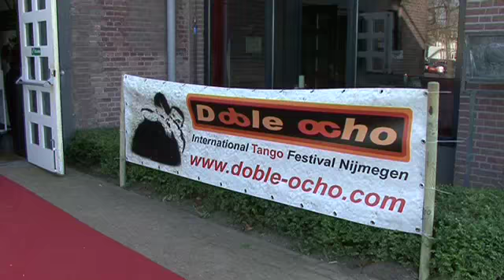Tango en Holanda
El tango es un producto de exportación rioplatense que se vende en lugares tan remotos como Estambul, Berlín, Milán, Toronto o Japón. Otro de los destinos fijos de sus músicos, con una abultada agenda de conciertos, es Holanda. A través de salones de baile, workshops, conciertos, y una docena de orquestas locales, el tango conquista a cada vez más público. Los músicos no escapan a la tentación de sumar los principales escenarios holandeses a sus giras internacionales y de paso, garantizarse un mejor pasar.